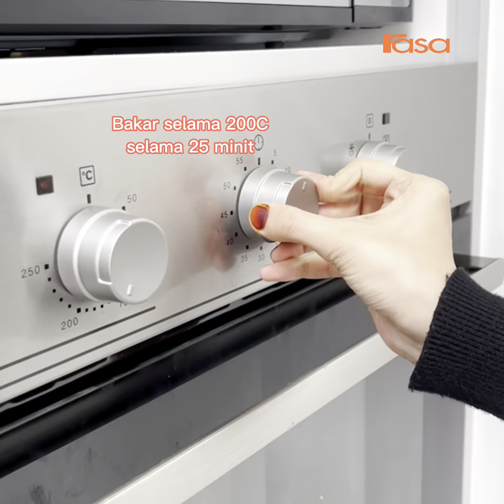Crispy Parmesan Potatoes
Olahan kentang yang rangup. Sedap makan panas-panas.

BAHAN-BAHAN:
4 biji kentang
4 sudu besar mentega | dicairkan
1/3 cawan Keju Parmesan
½ sudu kecil paprika
½ sudu kecil serbuk bawang putih
½ sudu kecil black pepper
1 sudu kecil garam

Cara membuat boleh tonton di dalam video. Selamat mencuba!